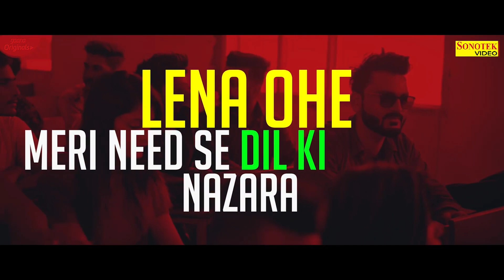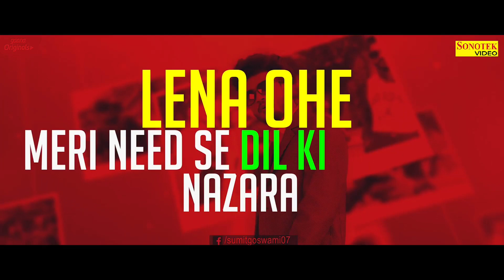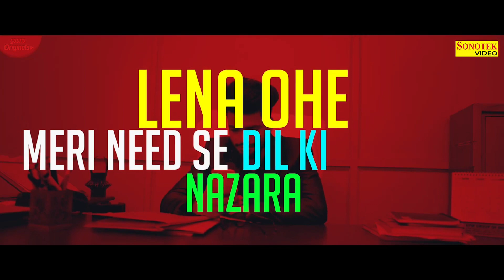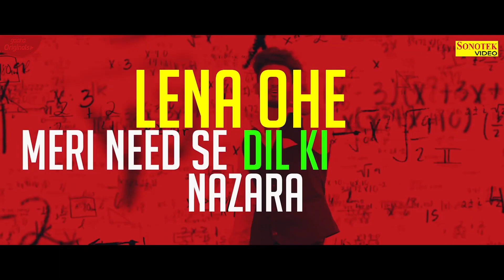Yaar Purane Vocal Reverb 3D | Sumit Goswami 3D Song | Next Level Bass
Tags 🔖

ishq de fanniyar karaoke
elevated karaoke
tu hi hai karaoke
show me the thumka karaoke
dil awara instrumental ringtone
tere bina jeena saza ho gaya
hawa banke karaoke
bilal saeed songs
devender ahlawat new song
elevated instrumental
grurandha songs new3d
half girlfriend full movie
jine mera dil luteya
lovesick karaoke
akshy kumar ke gane
banke hawa mein instrumental
elevated
girlfriend karaoke
jazzy b
jazzy b bass boosted songs
jazzy b jukebox
jazzy b song
jutt brother movies full
khyaal jass manak
punjabi song vocals only
shanky goswami new song
show me the thumka song karaoke
siddu musaala songs
sidhu moose wala acapella
time sumit goswami
yaar beli slowed reverb
3d song new
3d songs haryanavi
4x4 music
acapella bollywood songs
acapella hindi songs
acapella songs
airlift full movie
akshy kumar ke gana
amrinder gill songs
baller instrumental
baller without music
bohemia karaoke with lyrics
bom diggy diggy song slowed reverb
deewane hum nahi hote deewani raat aati hai song
dil cheez tujhe dedi karaoke
dil luteya
dil luteya slowed reverb
dil luteya song
dilawara acoustic ringtone
dilwara
dilwara - acoustic
dilwara prophec ringtone
dilwara reaction
elevated lyrics karaoke
elevated song reaction
gurnam bhullar all movies
gurnam bhullar all songs
gurnam bhullar new movie
hardy sandhu new song
harf cheema all songs
haryanvi mafia song
haryanvi song karaoke
hawa banke instrumental ringtone
hindi acapella
hrithik roshan ka gana
insane karaoke
instrumental punjabi songs
jahaan tum ho
jasmin walia
jass manak song
jassi gill new song
jatt brother full movie
jawaani jaaneman
jayb singh song
jazzy b all songs
jazzy b new song
jazzy b songs
jyotica tangri songs
karan randhawa all song
karaoke bohemia
laal bindi karaoke
lori suna phir se by neha kakkar
mera yaar karaoke
millind gaba new song
naah jass manak
najar na lag jaaye karaoke
navaan sandhu new song
nazar na lag jaye karaoke
new song in karaoke
oo thumkeshwari song
punjabi 3d song
punjabi song
punjabi song karaoke
pyar hota kayi baar hai karaoke
pyar hota kayi baar karaoke
saif ali khan ke gane
sanam bhullar
sanam teri kasam hindi song
shivjot songs
sonu ke titu ki sweety full movie hindi
sonu ke titu ki sweety movie
sonu ke titu ki sweety songs
sumit goswami song
vocals only songs
yaarian
yaarian harf cheema
zamana jali